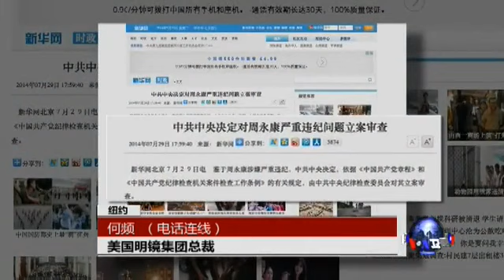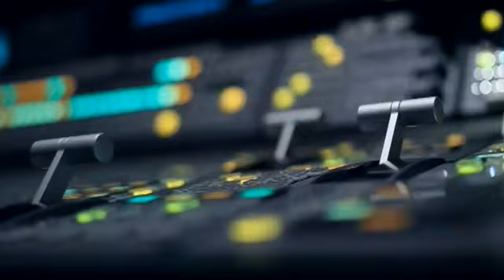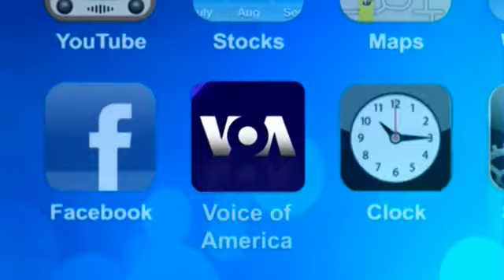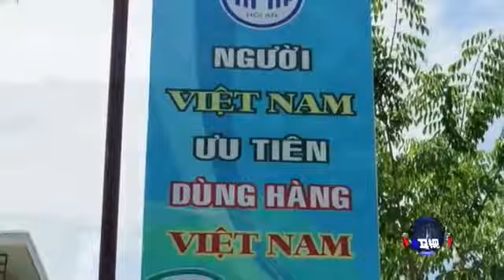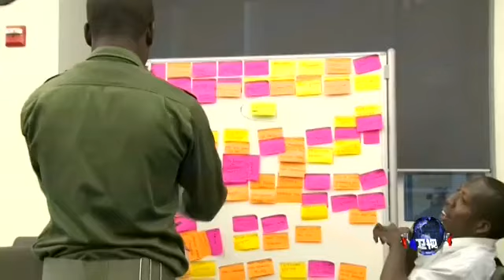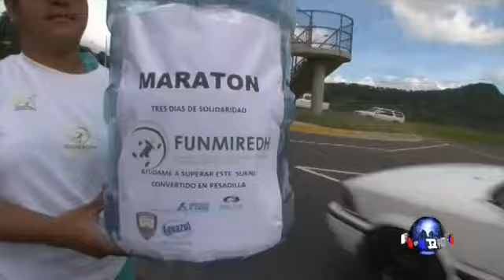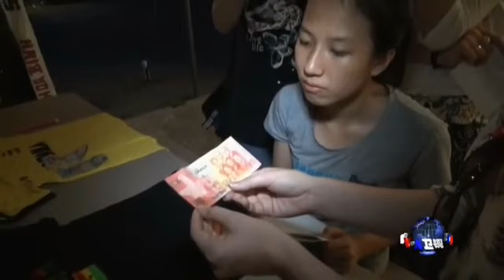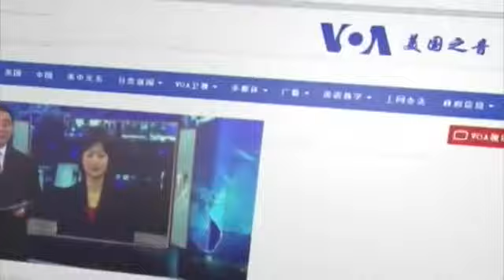VOA卫视(2014年7月29日 第一小时节目)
VOA卫视今天第一小时主要内容包括国际新闻、VOA连线、时事看台和OMG美语。根据中国官方通讯社新华社报道，周永康涉嫌严重违纪，由中共中央纪律检查委员会对其立案审查。与此同时，美国国务院昨天发表年度国际宗教自由报告，中国被列为特别关注国家。VOA卫视连线各地记者及专家为您分析介绍有关情况。节目最后，《OMG!美语》的白洁给大家教几句地道的流行美语。脸书: